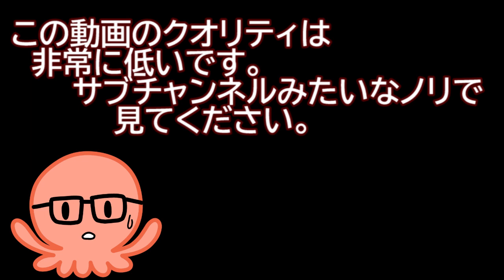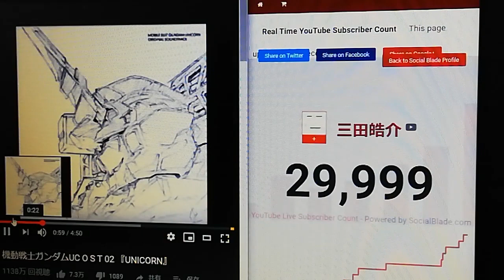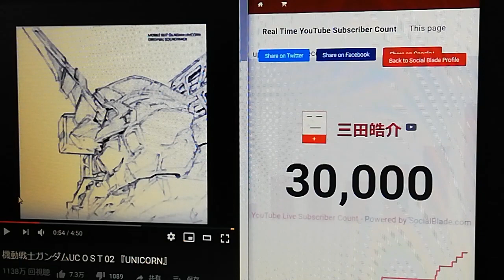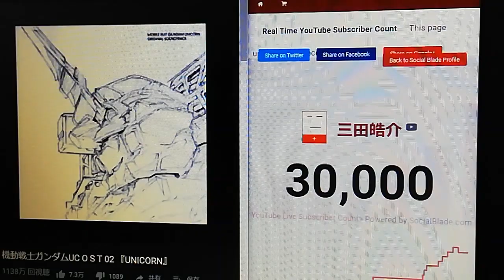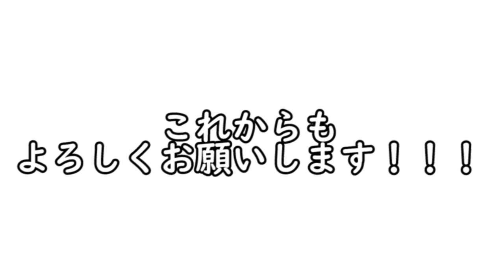登録者3万人のタイミングで「UNICORN」のサビを流せ！！！！！【ありがとう】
語彙力がないから上手く言えないけど、
本当に皆さんに心から深く感謝しています。ありがとうございます。

過去ピッケル出演動画

【デレステ】片手音ゲーマーの兄による、ありがたい実況動画(キラッ！満開スマイル)

ファン100億人になるまで終われません。　with兄(ピッケル)【ビシバシチャンネル】前編

ファン100億人になるまで終われません。　with兄(ピッケル)【ビシバシチャンネル】後編

グッズも販売中ですが、そこそこ高いのでオススメしません(?)